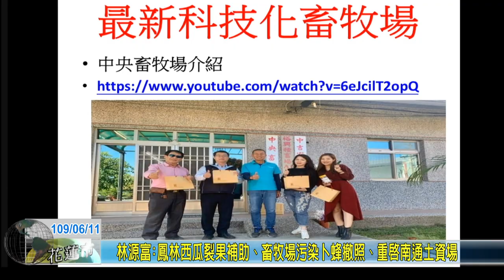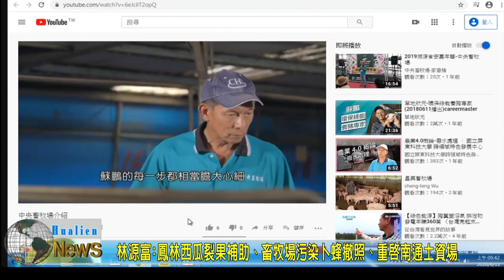20200611 02 林源富:鳳林西瓜裂果補助、畜牧場污染卜蜂撤照、重啟南通土資場